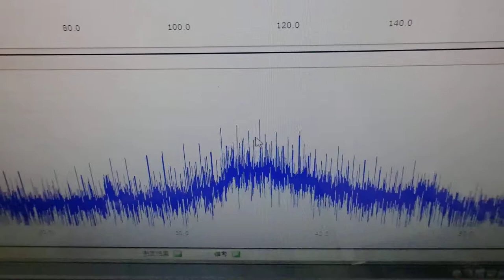メガヘルツの超音波発振制御プローブを利用した実験動画 ultrasonic-labo